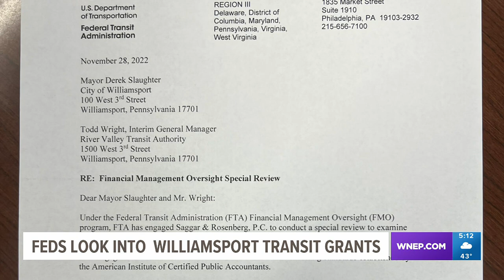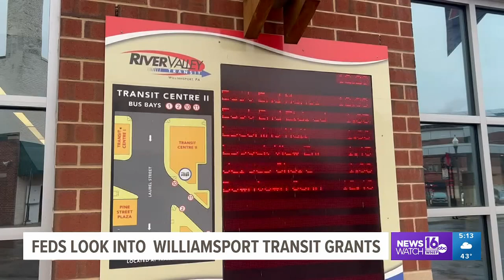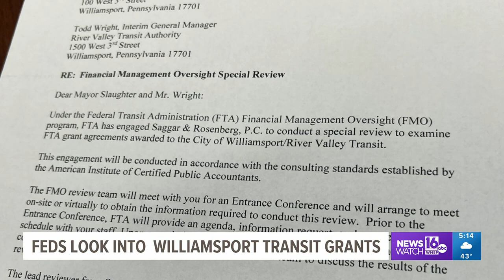Federal government joins investigation into Williamsport transit grants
In an exclusive interview, Newswatch 16's Chris Keating sat down with the mayor of Williamsport to talk about the situation.